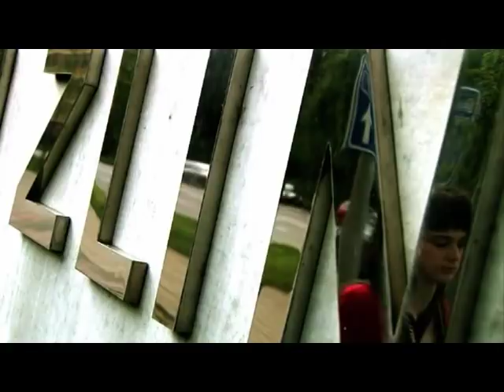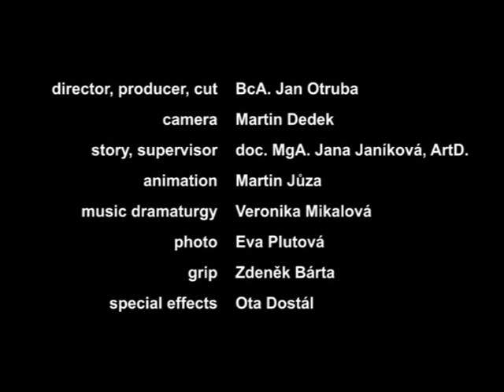ZLiNY - Zlin in New York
Propagační film ZLíNY získal na festivalu Tour Region Film 2009 v Karlových Varech 2. místo.

A promotional film for the unique exhibition ZLíNY (Zlín In New York) has been shot in the VideoBrothers production

The new promotional film will thus cover all the spheres by which the town of Zlín (Czech Republic) would like to present itself to the world. Besides attracting tourists and investors, it will enable Czech compatriots to take delight in the present state of the town.